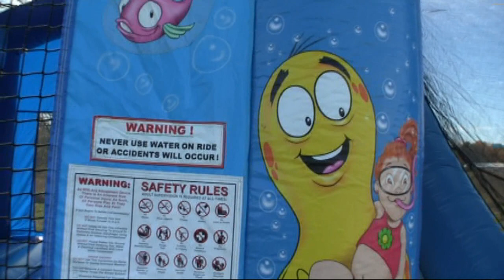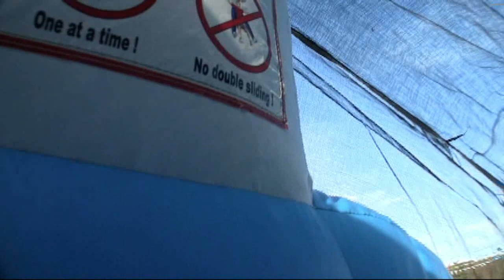Under the Sea Inflatable Bounce House Combo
This video walks you through all the features and creatures in this under the sea bounce house combo. This jump house will have you kids jumping with its large bounce area, steep slide and basket ball hoop.